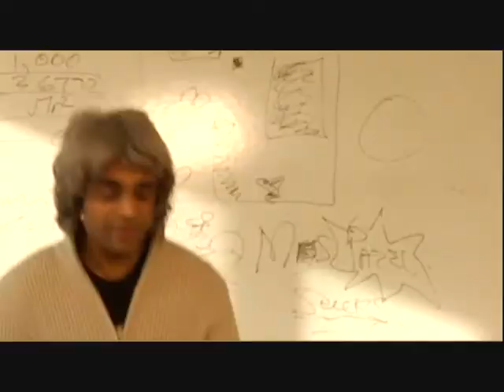Omar Khan Showreel October 2011